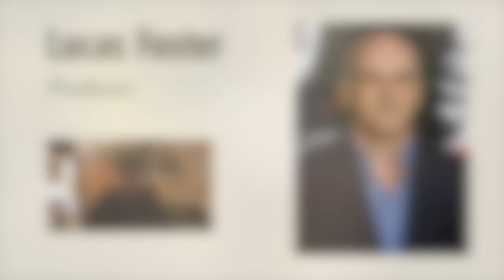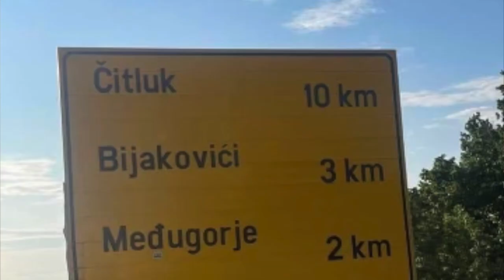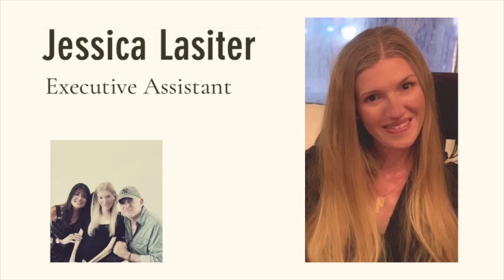LUCAS FOSTER INTERVIEW FOR CHRISTMAS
Producer Lucas Foster interview for Christmas with Executive Producers Ann Vucic and Holly Carney.  Sharing about the Insider Updates for the Medjugorje Movie Project - December 2023.  Listen to the updates about building a screenplay, the process of making a movie and what that entails.  Ann Vucic and Holly Carney share the joy of traveling to Medjugorje with Lucas Foster for the first time.  Lucas shares his experience and how that effected him to want to make this beautiful movie.  How he wanted to experience something new and exciting as he is an adventurous person. "This experience was powerful in ways that suprise me" - LUCAS FOSTER